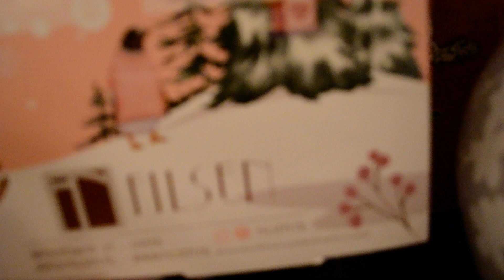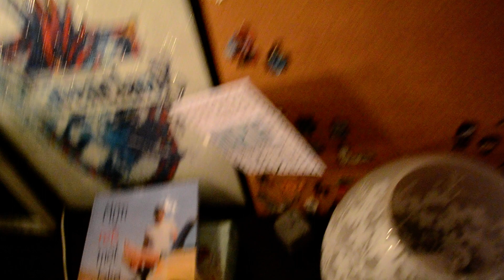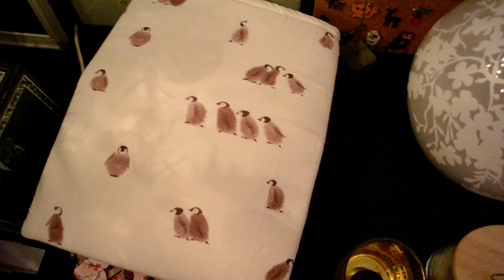advents kalenders dag 24